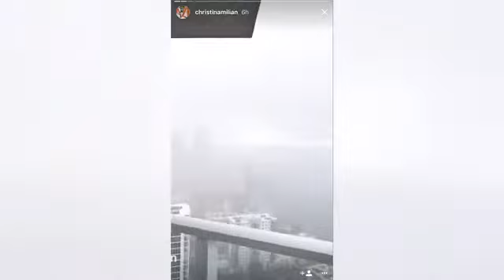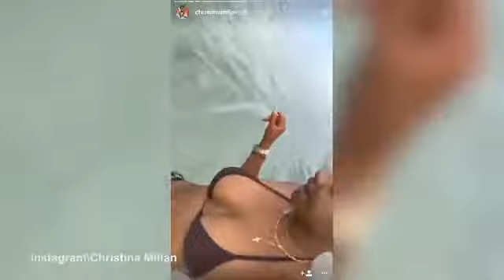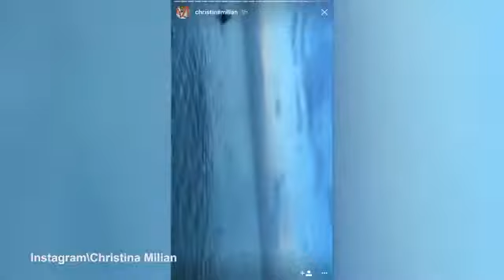Christina Milian shows off another body hugging bikini in Miami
Christina Milian shows off another body hugging bikini in Miami while splashing about. Today she wears a brown two piece that barely clings to her ample assets.